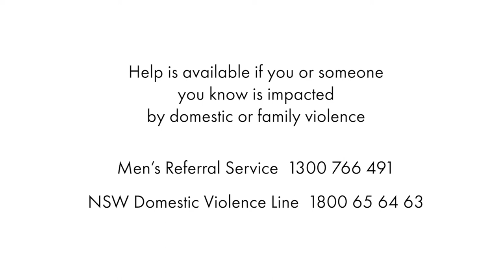Mike Whitney - We're Better Than That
As he tees off, Mike Whitney demonstrates how good sportsmanship and healthy expression of emotions can help curb violence.

“We’re Better Than That” is a video campaign created to promote respect and healthy relationships, and encourage men to be active bystanders when they witness behaviour that condones and contributes to violence in our communities. The videos are funded by the Central and Eastern Sydney PHN, and made in partnership with the Eastern Suburbs Domestic Violence Network, Hope Believe Shine Foundation, and Randwick, Waverley, Woollahra and Bayside Councils.

If you or someone you know is affected by domestic violence, help is available. You can call NSW DV Line on 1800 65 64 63 or the Men’s Referral service on 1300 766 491.